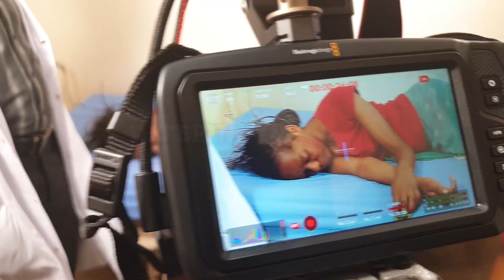UGANDA EGENDA KUKWATA OMULIRO ugandan movies